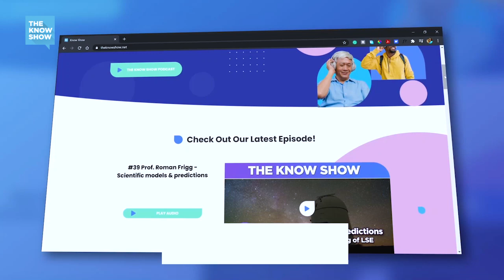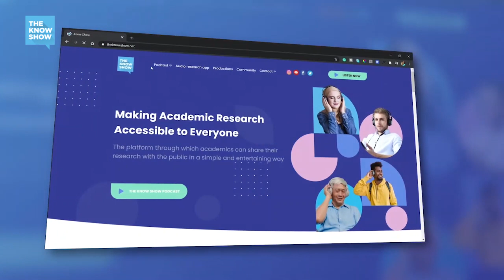Why We are Making a Cancer Mutations Library - Dr. Halh Al-Serori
Dr. Halh Al-Serori is a Research Associate in the Department of Analytical, Environmental & Forensic Sciences at King's College London. In this episode she explains how she got into environmental toxicology and experimental oncology,  and why she wanted to focus on cancer. She explains her research, unpacking how she is using organoid cultures derived from normal human tissues to investigate the patterns of mutations induced by environmental carcinogens and chemotherapeutic agents.

The Know Show Podcast makes the most important research accessible to everyone. Join us today and be part of the research revolution.